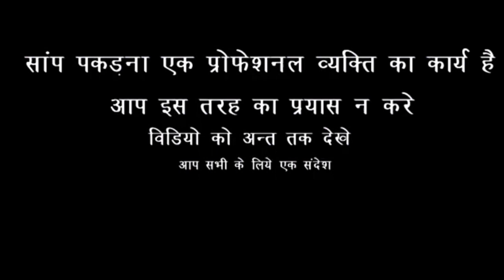व्हिडीओ को पुरा देखिए सापोको उनके नेचरमे रिलीज करते समय सापो के बारेमे जानकारी ।।।।।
Sarpa mitra shyam telarkr , 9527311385 ,, 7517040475